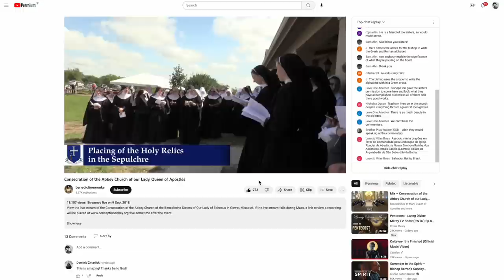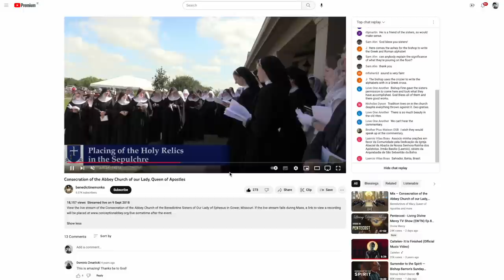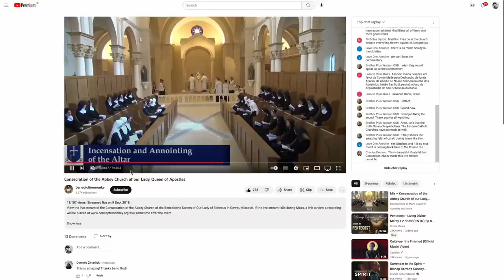Incorrupt body of Sister Wilhelmina, Heaven sends a sign to the traditional Movement.